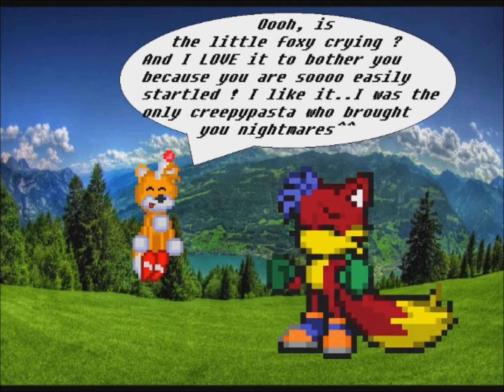Tails Doll and Me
This is a little Video about me and the Tails Doll. Have Fun^^
This video is like a comic^^